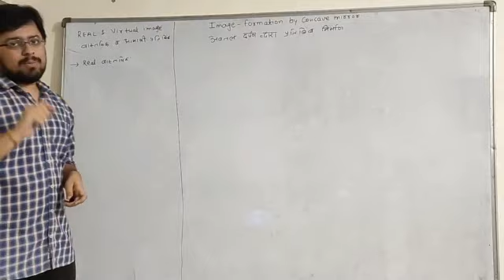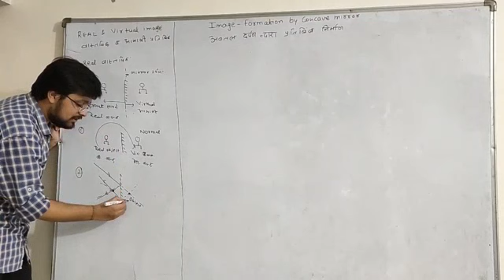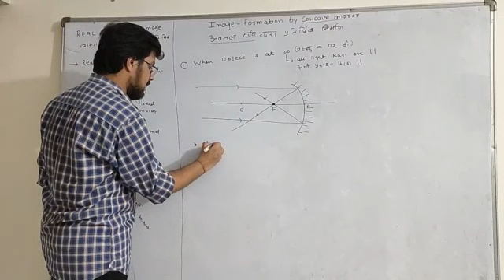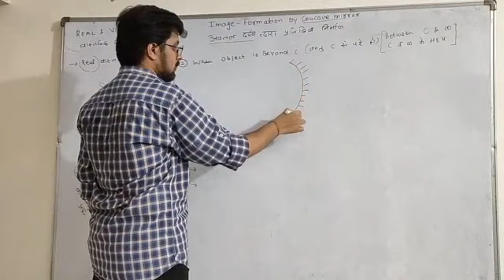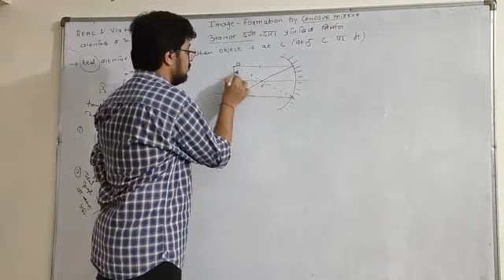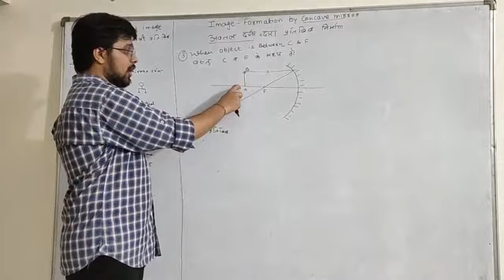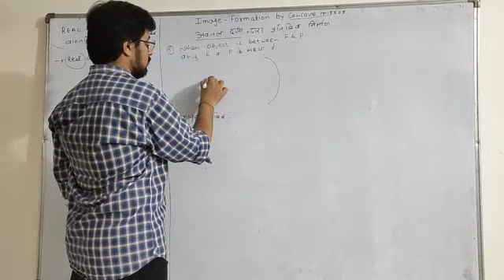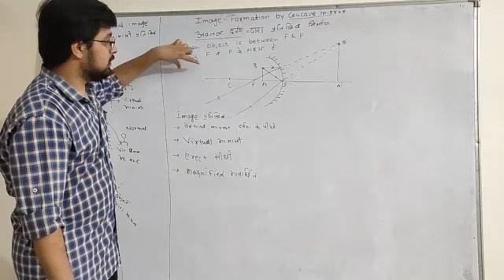Optics lecture 5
Optics cbse rbse image formation by concave mirrors. Hindi English medium